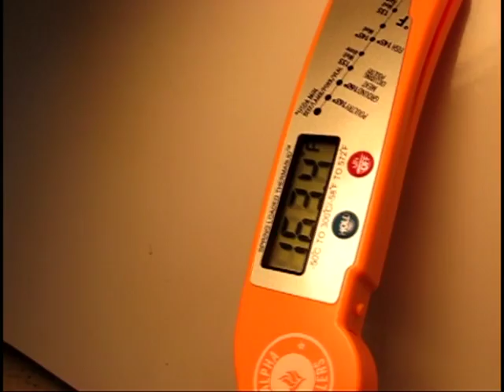Microwave Steak - Cooking on the Fry 13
Cooking on the Fry microwaves a steak by accident.   Now you can see what really happens!